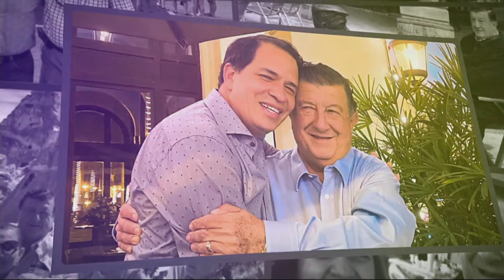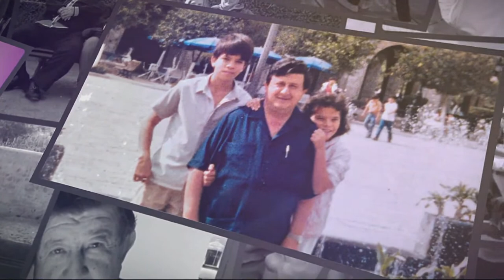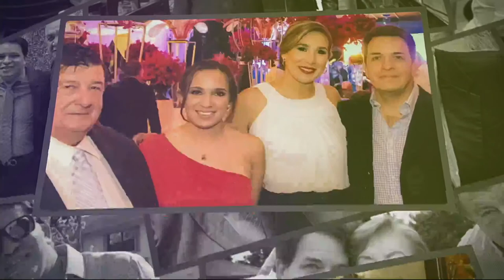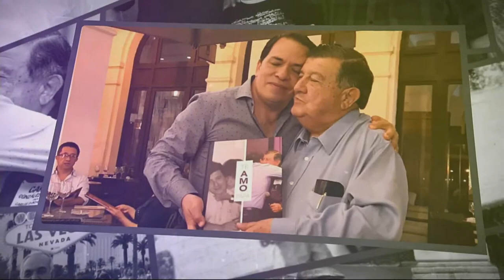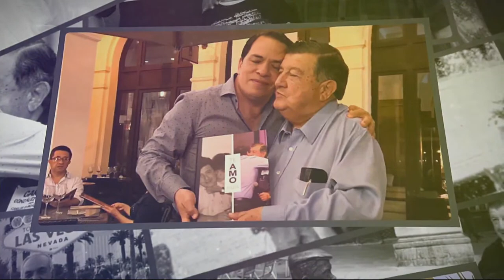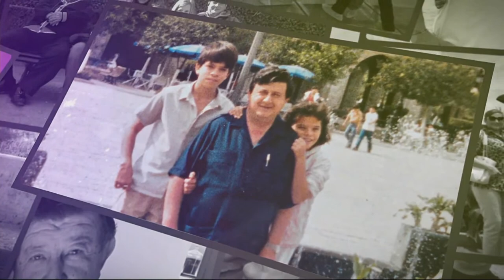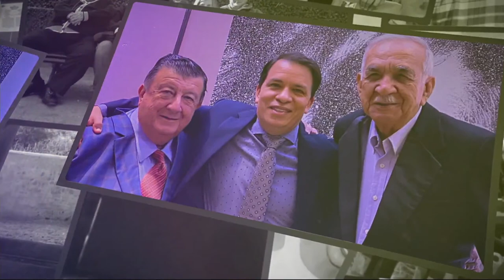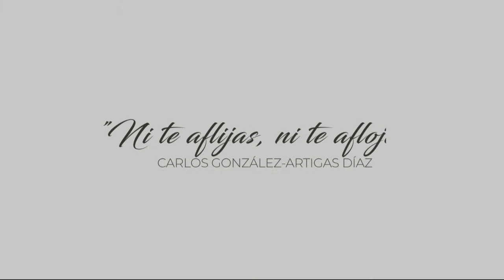Misa Carlos González Artigas Díaz